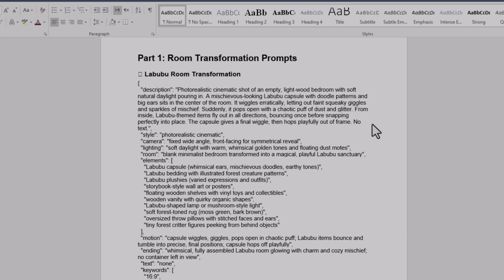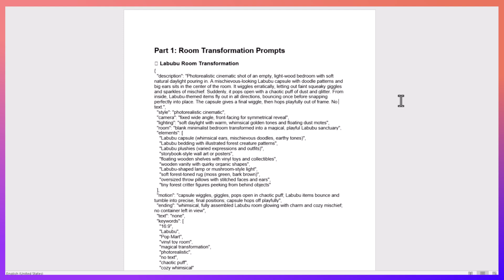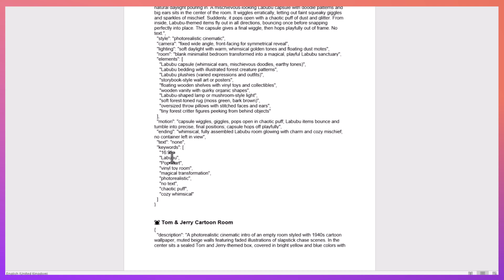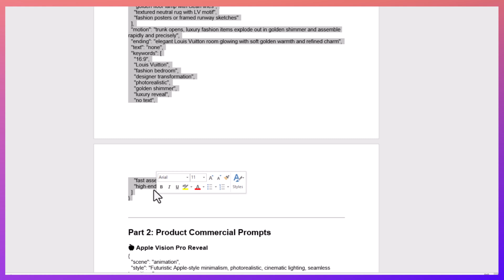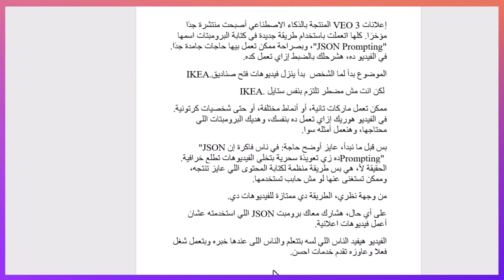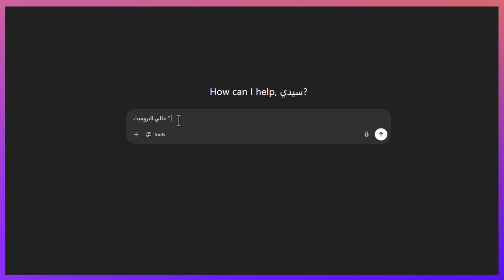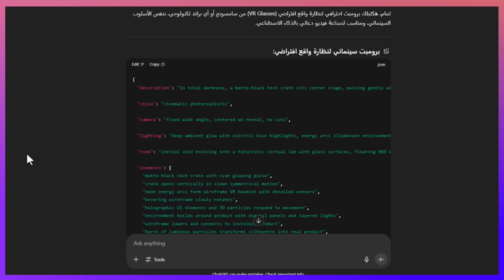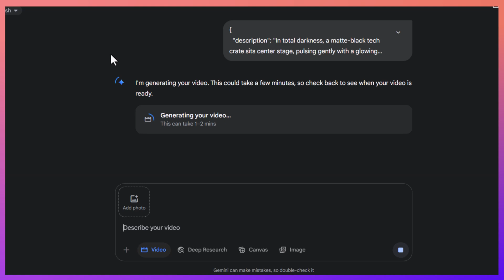كيفية استخدام Google VEO 3 و JSON Prompting لإنشاء إعلانات ذكاء اصطناعي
الفيديو ده بيشرحلك خطوة بخطوة إزاي تعمل فيديوهات إعلانية جامدة جدًا باستخدام الذكاء الصناعي من خلال أداة اسمها Google VEO 3، وكمان طريقة كتابة البرومبتات اللي اسمها "JSON Prompting". الطريقة دي مش تعويذة ولا حاجة، بس هي أسلوب منظم لكتابة وصف الفيديو بالتفصيل عشان تطلع حاجة احترافية.

الشرح بيبدأ من أول فكرة إنك ممكن تعمل فيديوهات لمنتجات زي صناديق فتح المنتجات (زي ستايل IKEA)، بس مش لازم تلتزم بنفس الشكل، تقدر تبدع وتغير في البراند أو حتى تعمل شخصيات كرتونية.

هتتعلم إزاي تكتب برومبتات فيها كل حاجة: وصف المشهد، حركة الكاميرا، الإضاءة، الديكور، وأي مؤثرات خاصة عاوز تضيفها، وكل ده بيتكتب بصيغة منظمة زي كود كده. لو شايف إنك لسه مبتدئ، الفيديو بيوريك كمان إزاي تستخدم ChatGPT عشان يساعدك تكتب أو تعدل البرومبتات.

كمان بيشرح إزاي تدخل البرومبتات دي على VEO 3 وتطلع منها فيديوهات شكلها احترافي جدًا، وتقدر كمان تغير المنتج اللي بيظهر جوه الفيديو (زي بدل ما تحط موبايل تحط نظارة VR مثلًا)، وكمان إزاي تحمل الفيديو بعد ما يتعمل.

في آخر الفيديو، بيأكد إنك تقدر تستخدم نفس الطريقة لأي منتج، وتعمل فيديوهات تسويقية بنفسك من غير ما تحتاج خبرة كبيرة في الموشن جرافيك أو التصوير.

ـــــــــــــــــــــــــــــــــــــــــــــــــــــــــــــــــــــــــــــــــــــــــــــــــــــــــــــــــــــــــــــــــــــــــــــــــــــــــــــــــــــــــــ

ازاي تعمل إعلان جامد باستخدام Google VEO 3 وذكاء صناعي؟

تعلم كتابة برومبتات JSON لعمل فيديوهات AI خرافية

أسرار صناعة فيديوهات دعائية بالذكاء الصناعي

طريقة احترافية لكتابة برومبتات إعلانية بـ ChatGPT وVEO

خطوة بخطوة: أنشئ إعلان احترافي لمنتجك باستخدام الذكاء الصناعي

مش لازم تكون محترف علشان تعمل إعلان مبهر!

عمل إعلان منتج احترافي باستخدام Google VEO 3 من غير خبرة تصميم

إزاي تطلع فيديو تسويقي لنظارة، موبايل أو أي منتج في 5 دقايق؟

كل اللي محتاج تعرفه عن JSON Prompting لصناعة فيديوهات AI

كواليس صناعة فيديوهات الإعلانات بالذكاء الصناعي

اصنع إعلان لنفسك من غير ما تدفع لمصمم!

تعلم كتابة برومبت يخلي VEO يطلعلك فيديو كأنك مصمم محترف

حول أفكارك لفيديوهات دعائية باستخدام Google VEO 3

استخدم ChatGPT وVEO لإنشاء حملة تسويقية كاملة

اعمل إعلان فخم لمنتجك في أقل من 10 دقايق

البرومبتات اللي بتعمل إعلان شكله سينمائي!

تعلم تصميم فيديوهات دعائية للبراندات الكبيرة وانت في البيت

جرب بنفسك: طريقة إنشاء فيديو إعلاني واقعي بذكاء صناعي

الدليل الكامل لكتابة JSON Prompts احترافية

إزاي تطلع فيديو إعلاني أحسن من وكالات التسويق باستخدام AI؟

00:00 – مقدمة عن VEO 3 وذكاء صناعي في الإعلانات
00:21 – أمثلة على فيديوهات فتح المنتجات
00:35 – يعني إيه JSON Prompting؟
01:15 – تحليل شكل البرومبت وازاي بيتكتب
02:37 – ازاي تعدل البرومبت لمنتجات تانية
03:12 – استخدام Google Gemini مع VEO 3
03:51 – تجربة أول برومبت داخل VEO
04:32 – تجربة برومبت تاني ونتيجته
05:14 – تعديل برومبت سامسونج لمنتج جديد
05:48 – استخدام ChatGPT لفهم البرومبت
06:24 – اختيار منتج جديد (نظارة VR كمثال)
07:09 – إنشاء برومبت كامل جديد
07:42 – تنفيذ البرومبت الجديد على VEO
08:28 – تحميل الفيديو النهائي